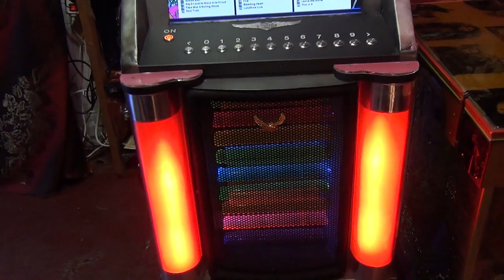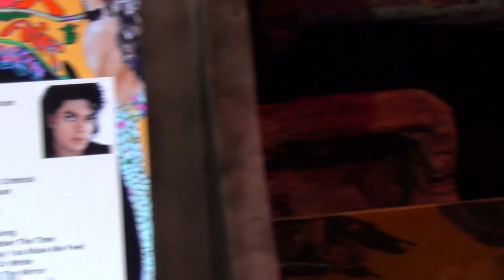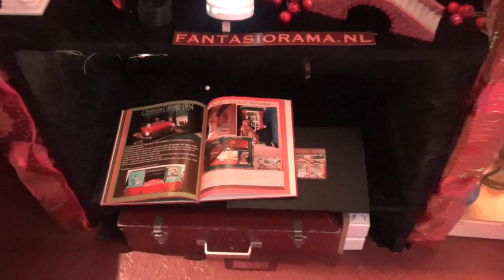Fantasioramadag september 2019 mini tentoonstelling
Deze video laat de mini tentoonstellings-ruimte een uur voor de opening zien. Op deze video is nog lang niet alles te zien, want dan werd de video te langdradig. Het is behoorlijk druk geweest. Alle bezoekers konden gratis iets meenemen of een item tegen kostprijs kopen.
Daardoor heeft fantasiorama een stuk meer ruimte gekregen om nieuwe Items neer te gaan zetten.